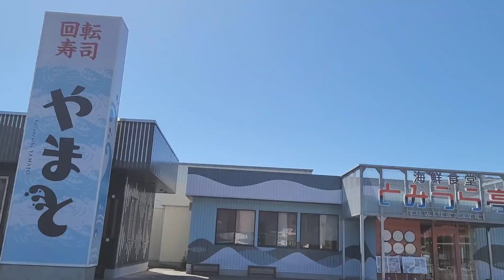Instagramフォロワー12万人‼タモ網姉ちゃんと行くガサガサの旅‼ aquarium アクアリウム 熱帯植物 金魚 熱帯魚 水草 流木 メダカ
今回は千葉県木更津市にあるフロレスタさんの店長、タモ網姉ちゃんと一緒にガサガサの旅をした動画です！！
もの凄い収穫にビックリ！！
絶対にオススメなので是非最後まで見て下さい！！！

なおなお軍曹Twitter
毎日皆がハッピーになるようなつぶやきをしてます♪

なおなお軍曹Instagram
オシャレな写真を載せてます♪

※注意事項
誹謗中傷や他人に不快感を与えるコメントは事前通知なしにコメントの削除、及びブロック、通報等の処置を取らせて頂く場合がありますのであらかじめご了承下さい。またこれはTwitterやInstagramも同様です。誹謗中傷コメントは証拠のため全てスクショ等を撮らさせていただきます。